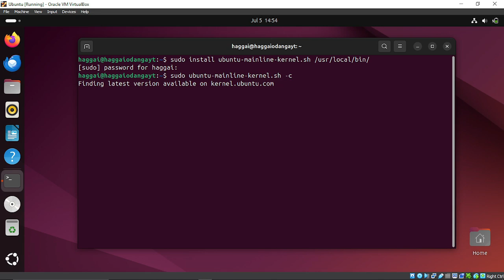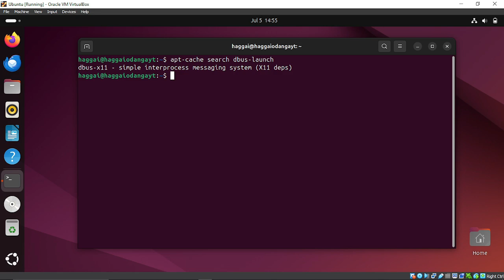UBUNTU FIX: Failed to execute child process “dbus-launch” (No such file or directory)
A solution to Failed to execute child process “dbus-launch” (No such file or directory)

usdt(TRC20) : TNL29JfK8Xx6boDZ54PqWwTKTxs4k6Z3cj